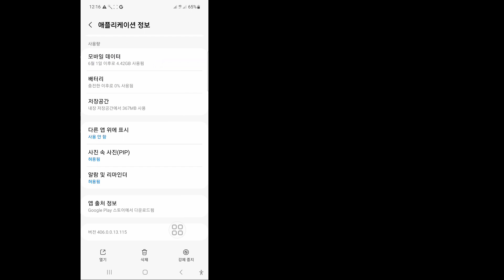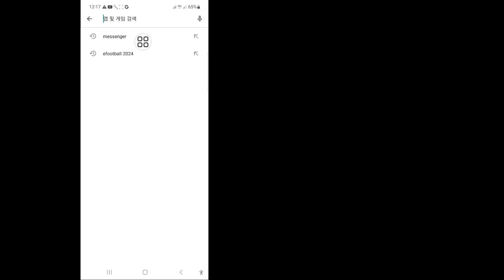메신저에 메모 기능이 표시되지 않는 문제를 해결하는 방법(2023 업데이트) | 메신저 노트 기능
이 비디오에서는 메신저에 표시되지 않는 메모 기능을 수정하는 방법(2023 업데이트)을 보여 드리겠습니다.  메신저 노트 기능 이 전체 영상을 시청하고 건너뛰지 않고 모든 단계를 따라하면서 배워보세요. 시간이 좀 걸리는 매우 간단한 과정입니다.
 이는 모든 메신저 사용자에게 가장 중요합니다.

 이 영상이 즐거웠고 도움이 되었다면, 제 채널을 구독하는 것을 잊지 마세요.